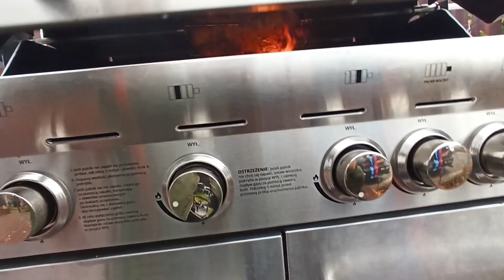Szkoła Druciarstwa SEBIX HOT Grill Ekologiczny po Majstrowemu Wazzup :)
A dziś ;) Miłego oglądania Pozdrowionka :)